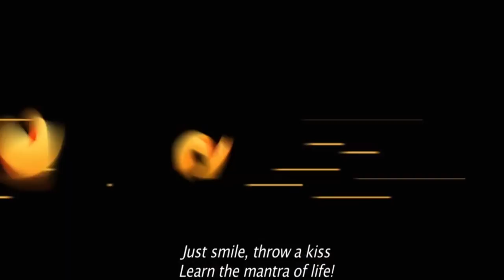ছোটবেলার কোন আতঙ্ক অঞ্জন দত্তের গলায় | Haami 2 | Anjan Dutt | Exclusive Interview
Adda with Anjan Dutta. Anjan Dutt shares his thoughts on how people have become so materialistic. They only want to buy the happiness. Nowadays, the definition of happiness is changing. We have to learn how to stay happy with little things.